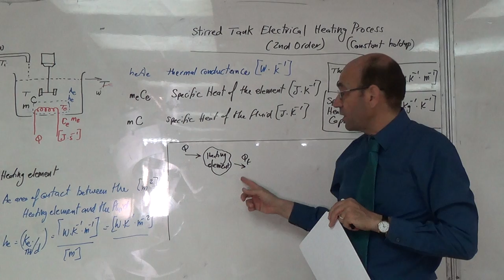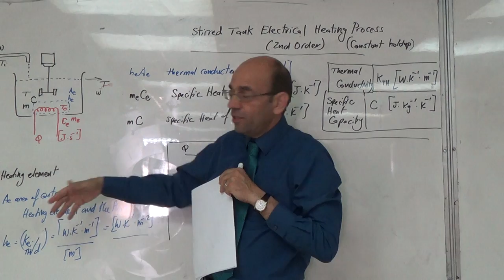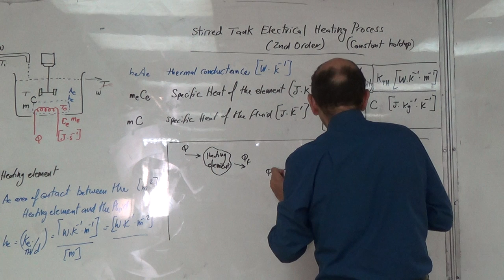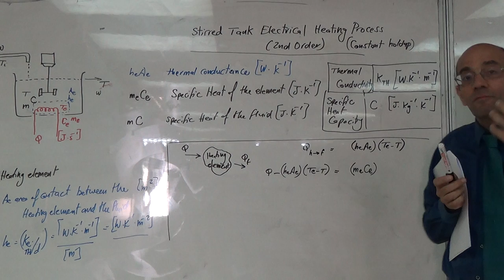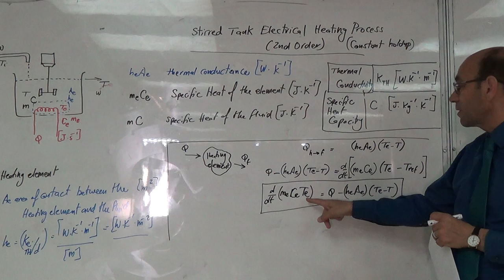Electrically Heated Stirred Tank: Differential Equation for the Heating Element, 3/7/2016